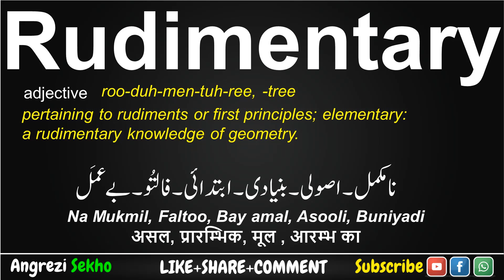Rudimentary Meaning in Urdu, How to Say Rudimentary in English, Rudimentary Meaning in Hindi